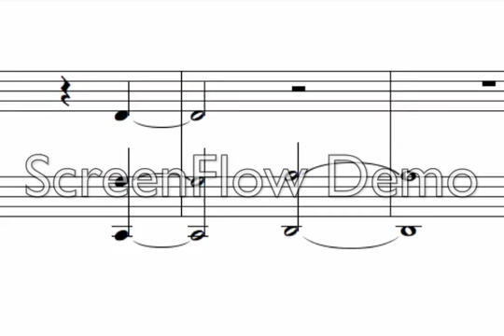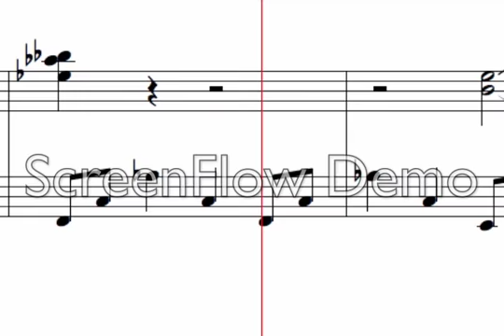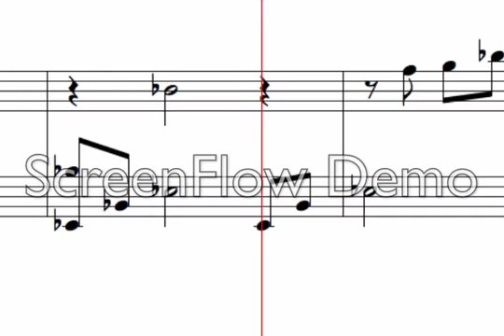Halo 3 - Never Forget